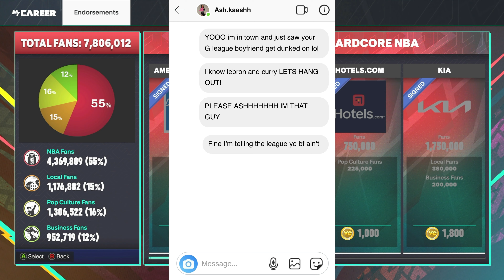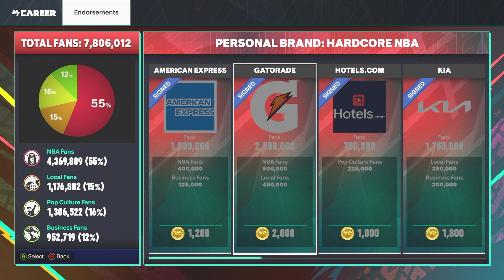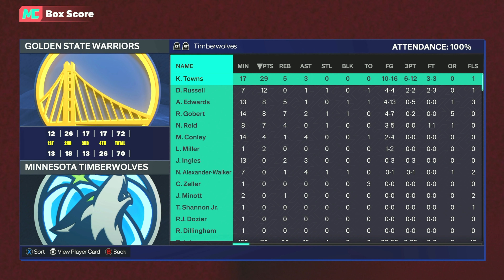I HAVE TO REDEEM MYSELF!!!!